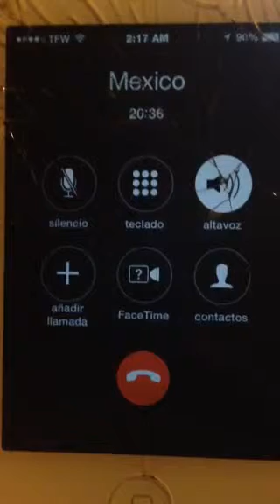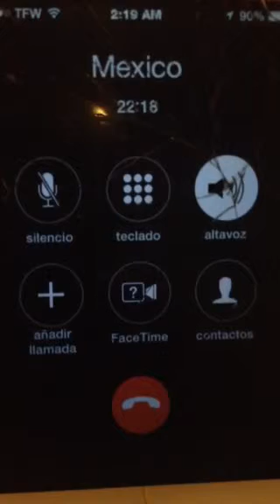Yani cantandole a mi mama de madrugada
Latidos de mi mama